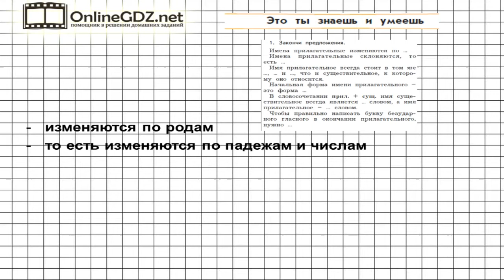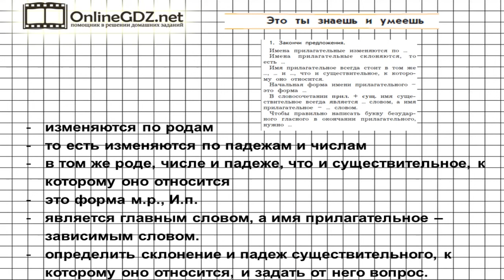Упражнение 1 Знаеш и… §12 — Русский язык 4 класс (Бунеев Р.Н., Бунеева Е.В., Пронина О.В.) Часть 2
Для того чтобы выполнить упражнение 1 из рубрики «Это ты знаешь и умеешь», от вас требуется прочитать и закончить предложения, данные в задании упражнения. А подсказкой для вас будет наше видео с решением!